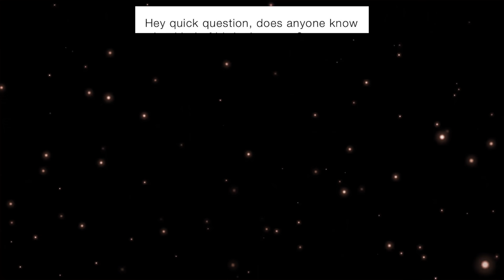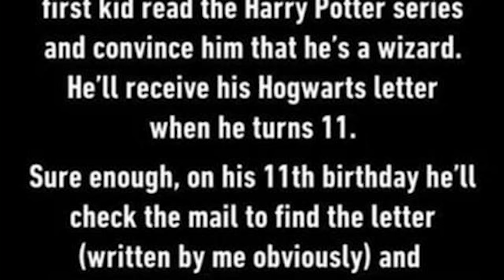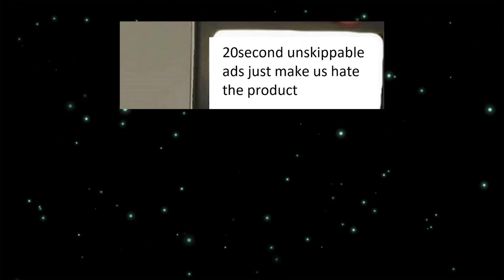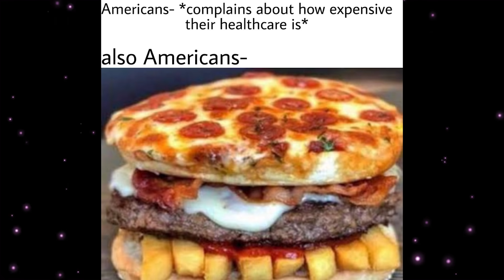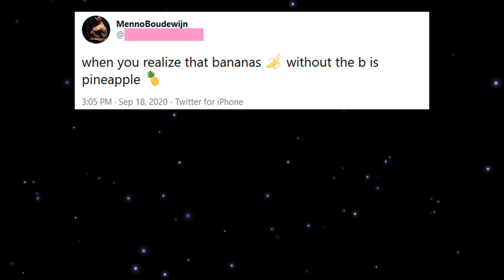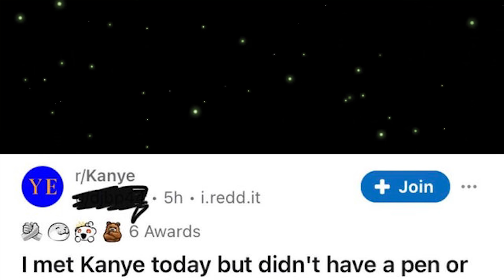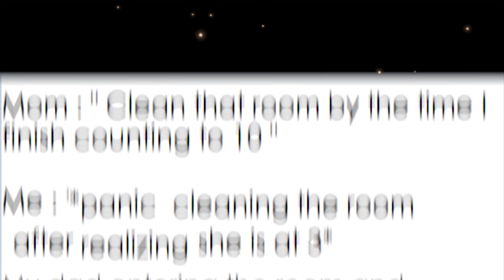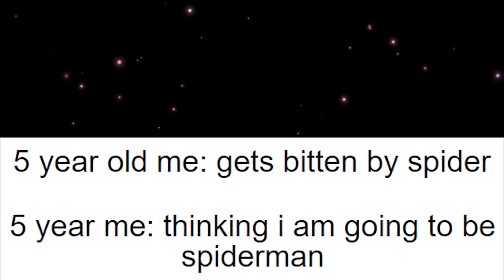memes i watch to get the CURE